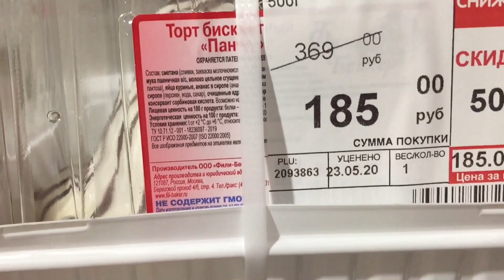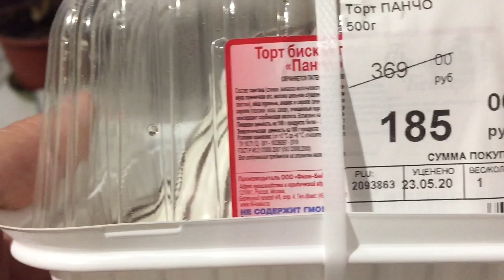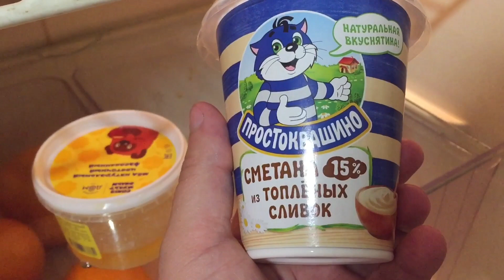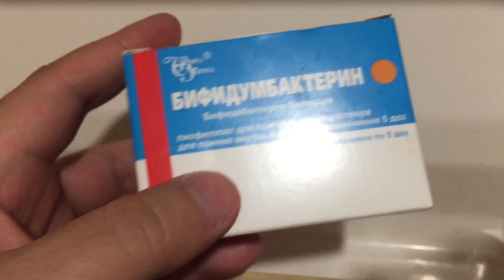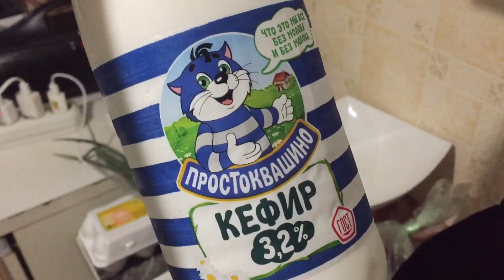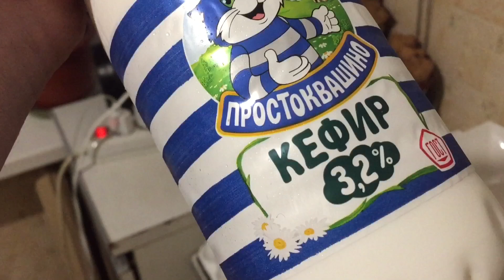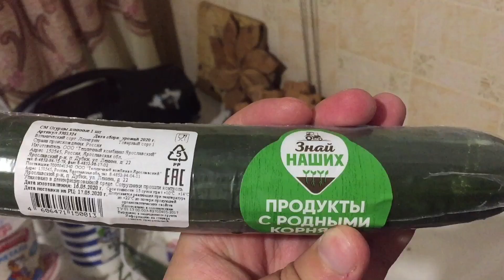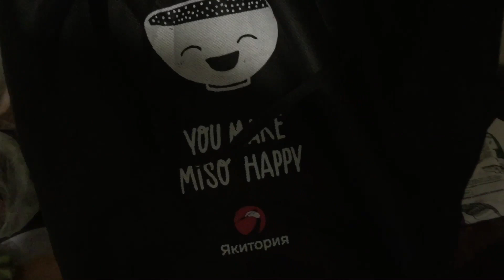БЕЗУМНО ЗАХОТЕЛОСЬ ОКРОШКИ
Меня зовут Ефим. Живу в России.
На моем канале вы увидите много интересного...Мои путешествия,рецепты и разные смешные и не очень истории из моей жизни.